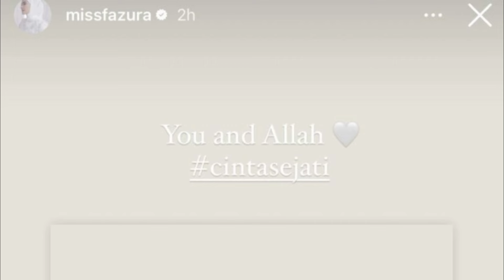TERUS BAGI HINTS! Faz Mengaku Sabar! Peminat FattZura Mula Bimbang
Kalau korang tengok di ruangan komen, ramai peminat meluahkan rasa bimbang melihat perkembangan terbaru artis kesayangan mereka ini.